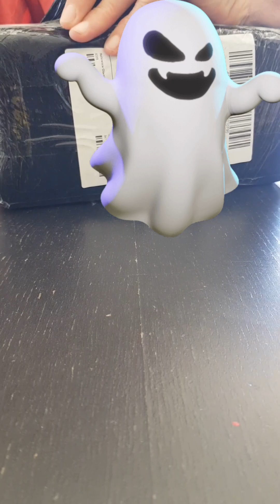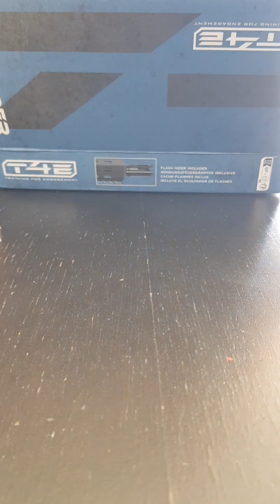unboxing pièces réplique de invent3d et de mon armurerie en ligne.com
je rappelle que le port d'armes de catégorie D et interdit sur la voie publique.
l'utilisation des slugs est pour du plinking tire sur objet et destruction en aucun cas il faut les utiliser sur des personnes et des animaux.
L'auteur de cette vidéo décline toutes responsabilités sur le mauvaise usage qui pourrait être fait avec ce type de répliques,  d'armes ou de munitions.